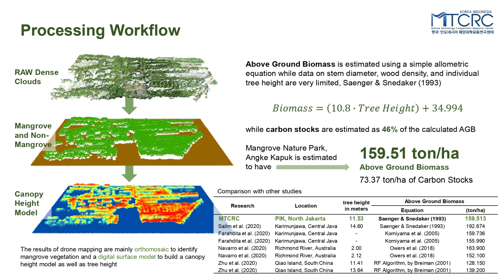TWAAK, sebuah perjalanan Restorasi kawasan Mangrove